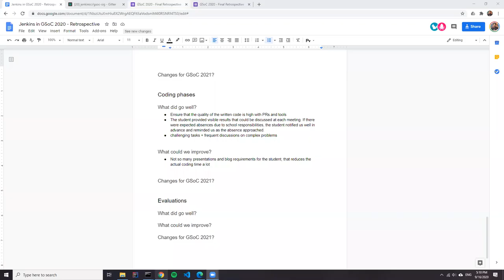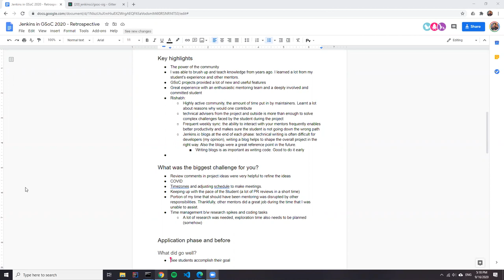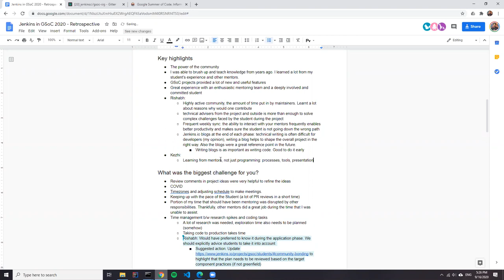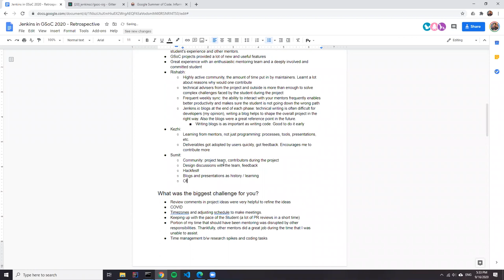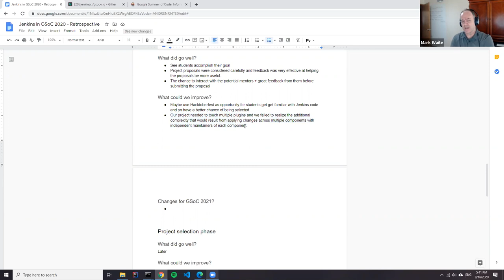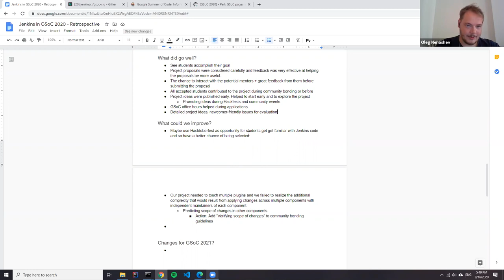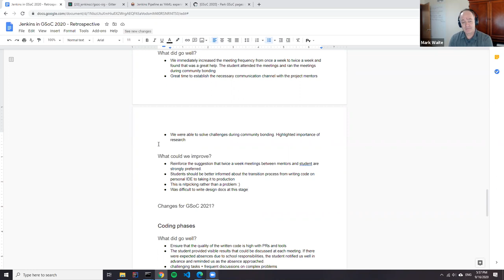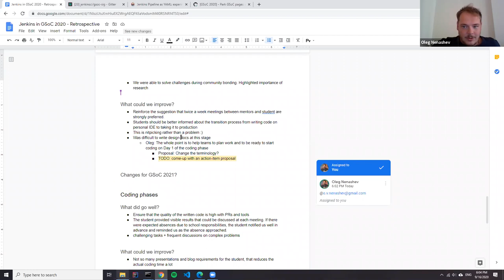Jenkins GSoC 2020 Retrospective - Part 1 (Sep 16, 2020)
In 2020 the Jenkins project participated in Google Summer of Code 2020. This is the first retrospective meeting where we started reviewing and discussing feedback provided by GSoC participants. Public retrospective doc